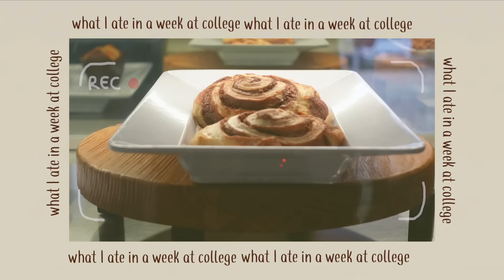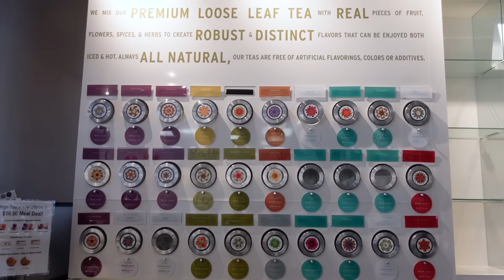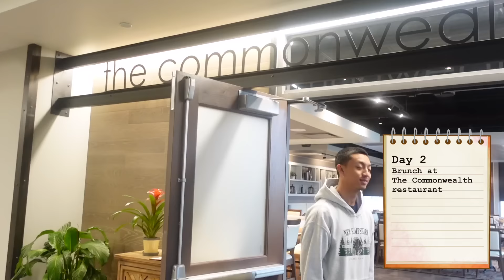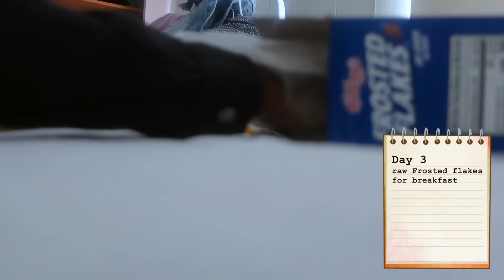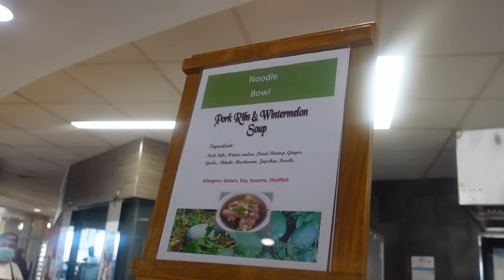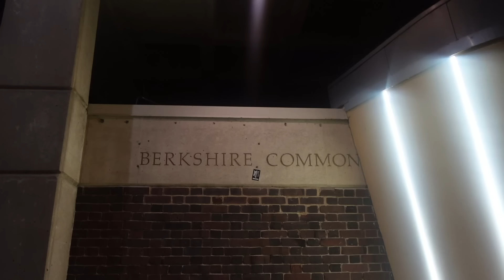what I ate in a week at America's best college dining hall (UMass Amherst)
what I eat in a week at college - Umass Amherst

an ode to my alma matter -  some of you may or may not know this - but for the 6th year in a row, UMass Amherst won the #1 best college dining hall food in the country. I wanted to show what I ate for my last week of college ever - enjoy!

main - @atakorakarren
podcast - @wttkpodcast
clothing brand - @deathtoself.co